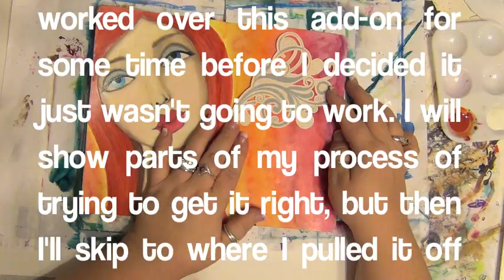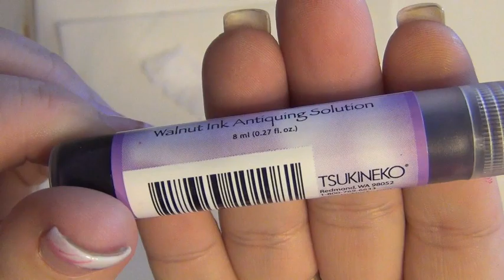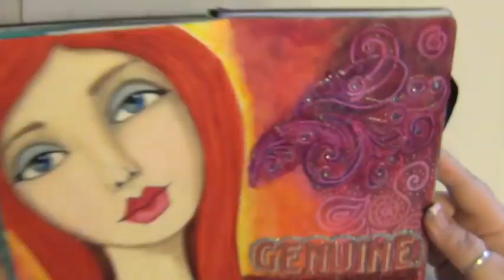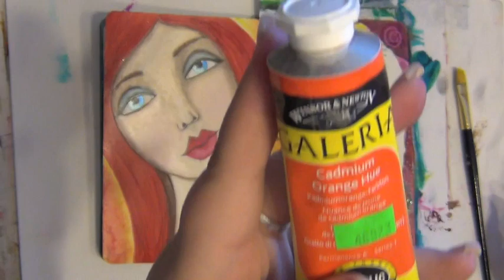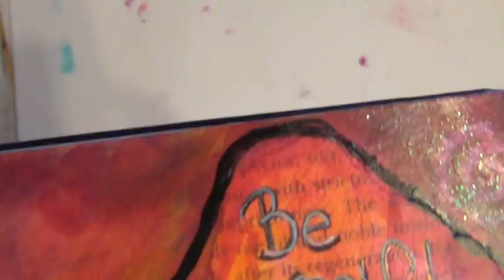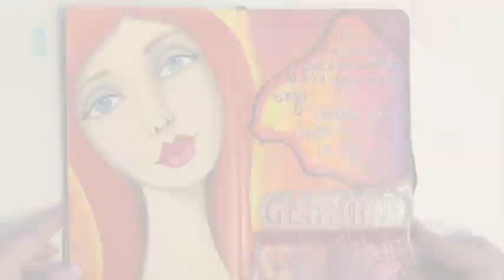Mixed Media Art Journal Page - How-To - Acrylic Painting - Genuine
This is an art journal process page full of vibrant colors. I promised I would share my techniques as well as my mistakes, and this page had a big one. But I was brave and ripped it right off the page! I am so much more pleased with the way it turned out.

You can write me here:
Krazy Island Studios